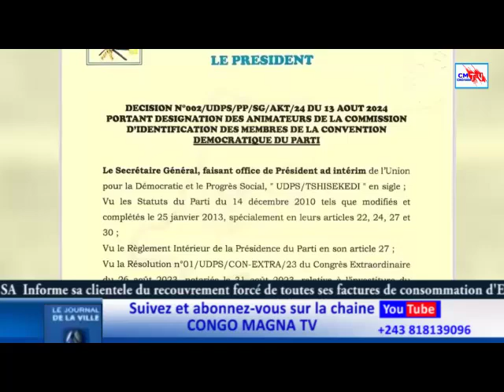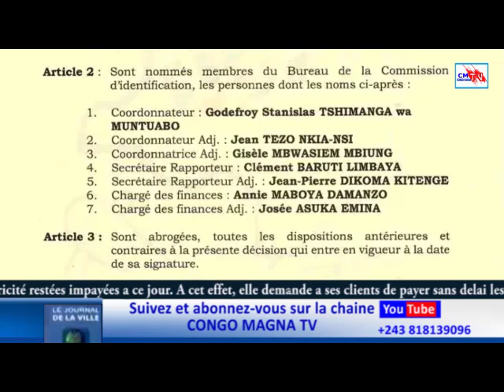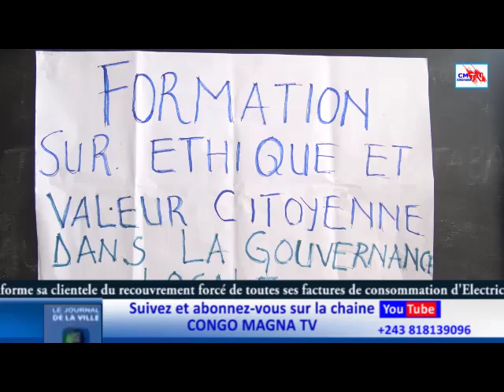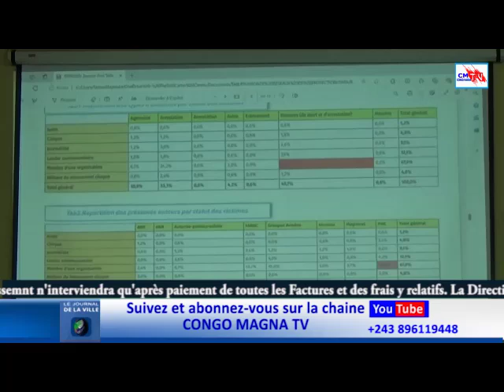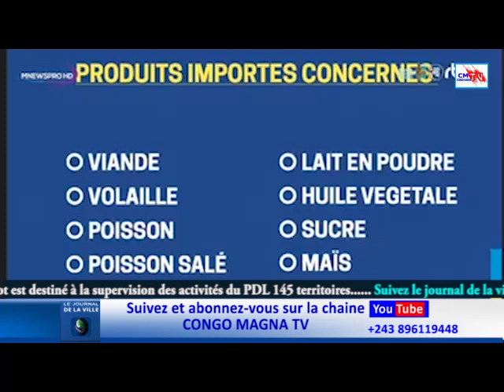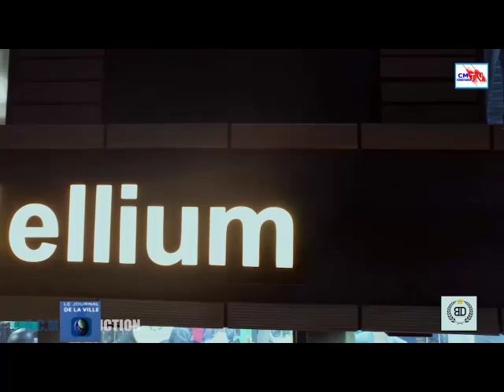JDV 14/08/024 CRISE À L'UDPS, AUGUSTIN KABUYA LÂCHERA OU PAS ? SUIVEZ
Document de DAVIN MUBENGA